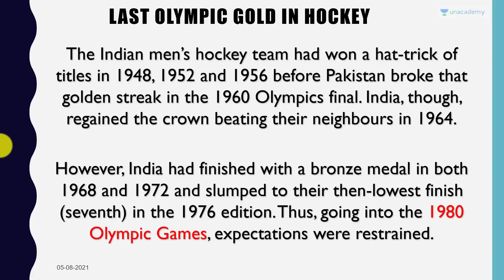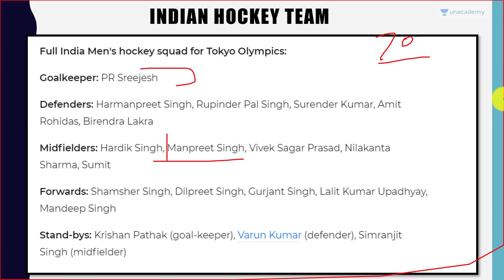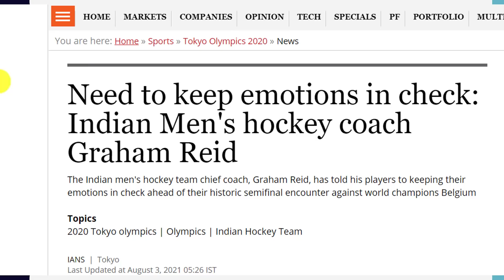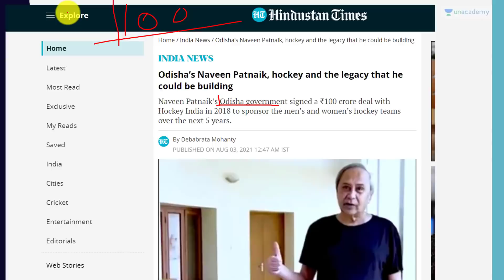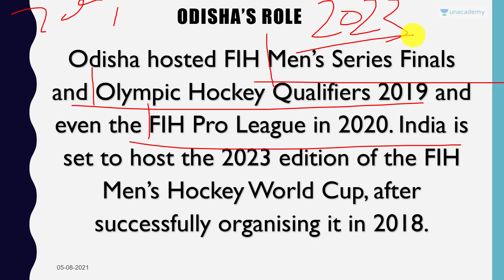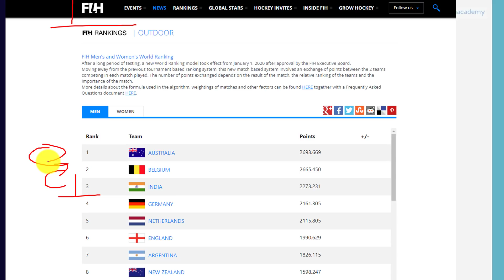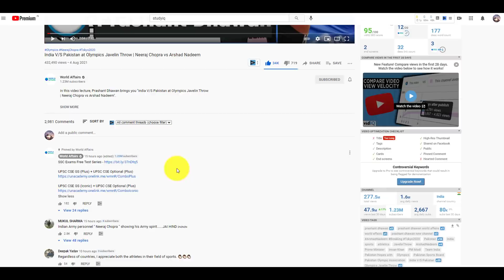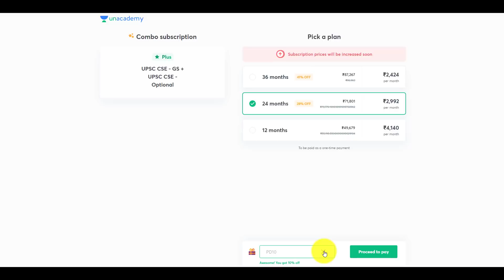After 41 Years India wins Hockey Olympic Medal | India beats Germany for Bronze at the Olympics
In this video lecture, Prashant Dhawan brings you "After 41 Years India wins Hockey Olympic Medal | India beats Germany for Bronze at the Olympics".

Unacademy Subscription Benefits:

1. Learn from your favourite teacher
2. Dedicated DOUBT sessions
3. One Subscription, Unlimited Access
4. Real-time interaction with Teachers
5. You can ask doubts in the live class
6. Limited students
7. Download the videos & watch offline